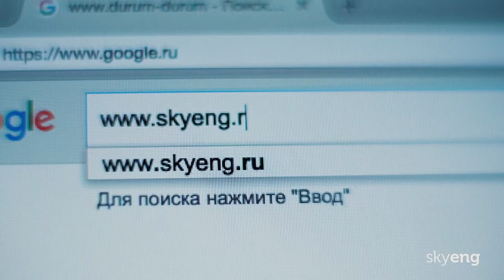ФЕСТИВАЛЬ SKYTEACH. БУДУЩЕЕ в ОНЛАЙН ПРЕПОДАВАНИИ уже наступило I Join Skyeng Team I Выпуск #6